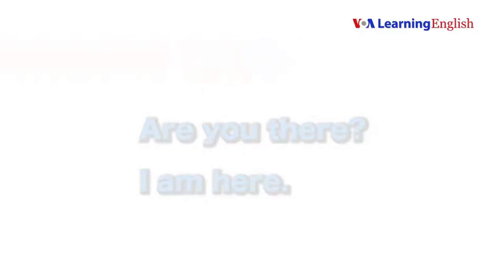Lesson 03 Let's Speak in English Super English Academy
Hello everyone, this is a very useful video series of learning English which can be very helpful to improve your skills of learning the English Language as a foreign language. This is especially focusing on the skills of speaking & communicating through the English Language.

The credit of the videos should be given to VOA Learning